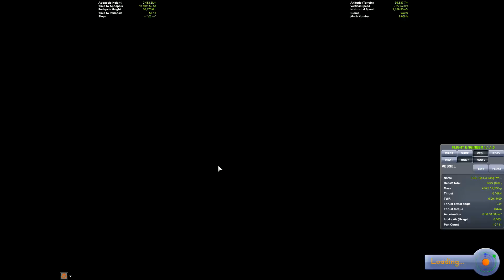Kerbal Space Program - Kerbal Quest - Part 22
Sending module to the Sun Space Station, taking a Kerbal to Eve and bringing our first Kerbal home!

KSP V 1.1.3 Current mods:

HooliganLabsAirships
KerbalAlarmClock
KAS
MechJeb2
ModuleManager
SCANsat
KerbalEngineerRedux
KustomKerbals
Stock Visual Enhancments
Stock Visual Enhancments: Sunflare
KIS
Trajectories
KerbalPlanetaryBaseSystems
Docking Alignment Indicator
RasterProp Monitor
RasterProp Monitor Core